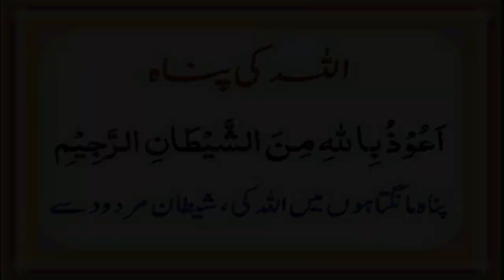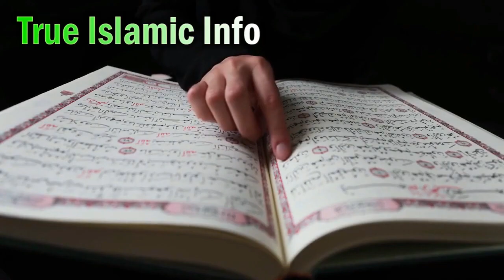Karz (Foran Khatam hoga) Hazrat ALi ra ka Farman - No More Loan Tens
Karz or Qarz ki Pehchan or Eska Illaj Hazrat_ALi Nay Farmaya